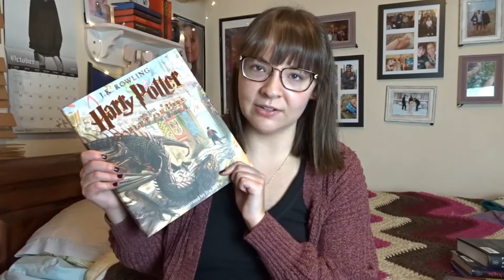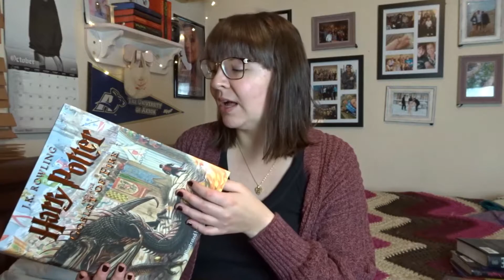October Book Haul | 2019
---Books Mentioned---
- The Shape of Night by Tess Gerritsen
- Ninth House by Leigh Bardugo
- Of Blood and Bone by Nora Roberts
- Harry Potter and the Goblet of Fire (Illustrated Edition) by JK Rowling
- Let it Snow by John Green

Letterboxd: @lexiedm14